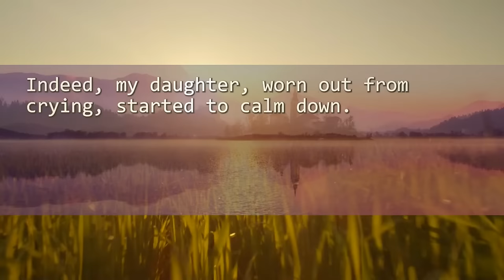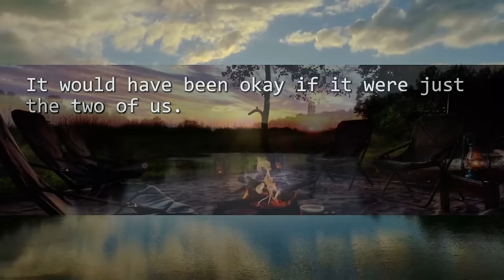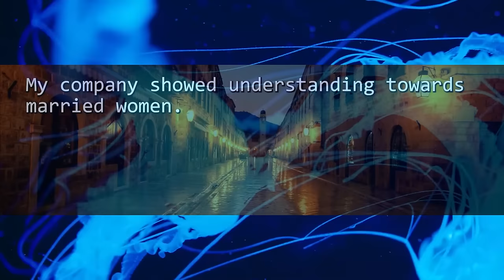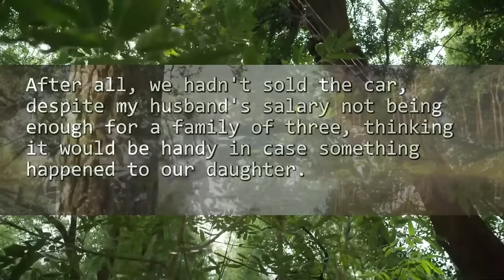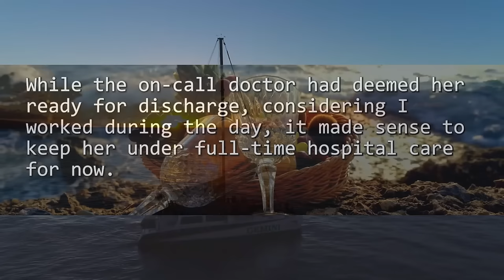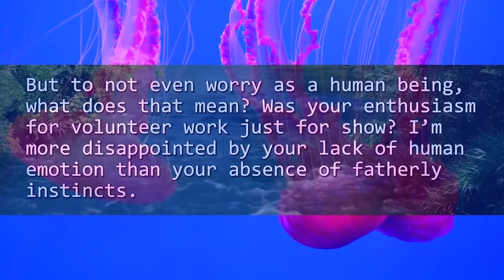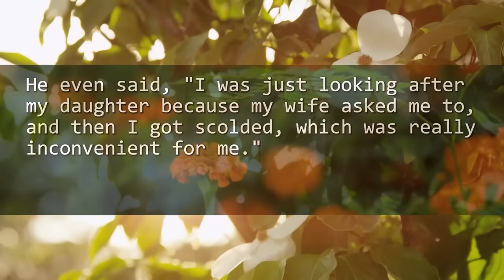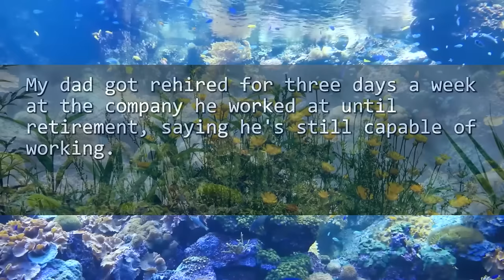My husband was laughing at the tv, despite our daughter crying in pain from a strange stomachache.